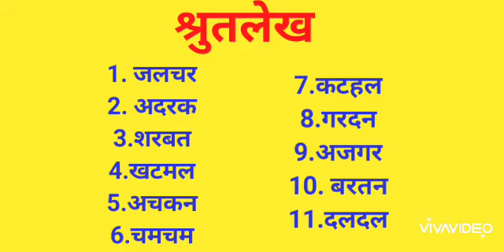Hindi dictation four letter words || श्रुतलेख चार अक्षरों का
Hindi dictation of four letter words are explained with example, also explained meaning of shrutlekh in hindi. So enjoy the video.

hindi dictation of four letter words
shrutlek char akshro ka